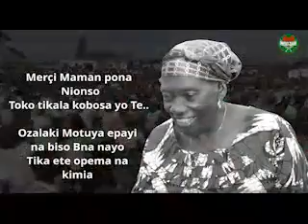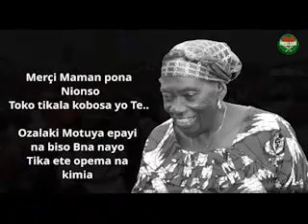L'inhumation de Maman Suzanne KIANGANI NKUAKIADI à Nkamba